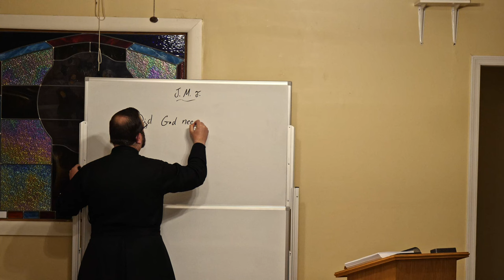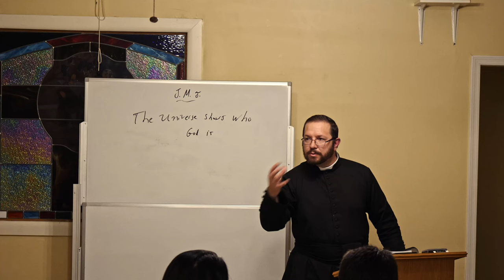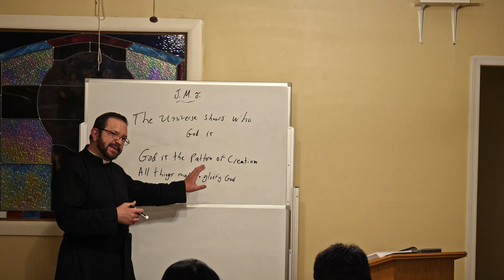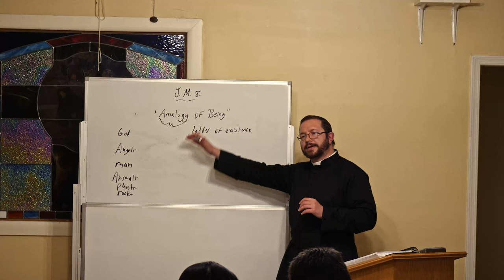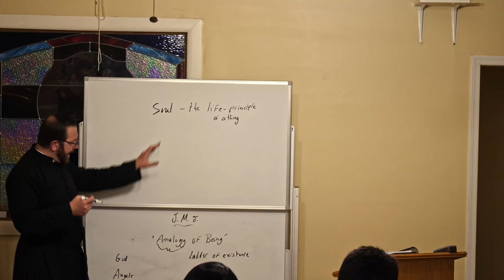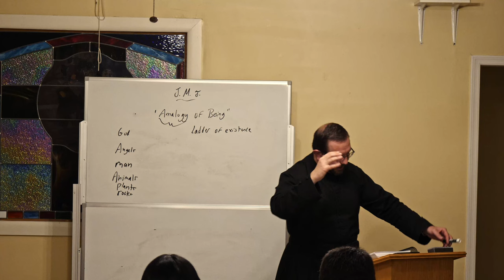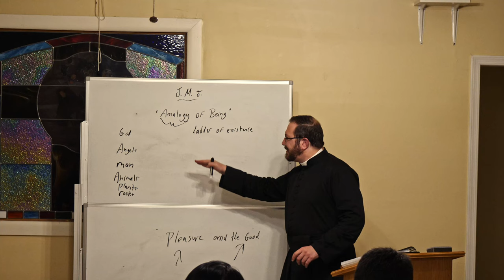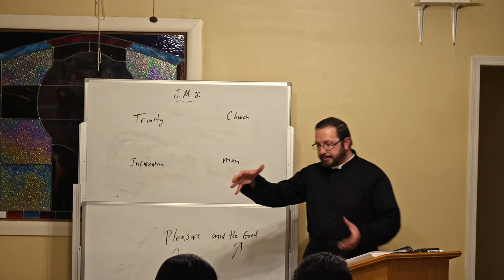OLS Adult Catechism Class 04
Adult Catechism Class # 04
Faith Formation Religious Education Catechism CCD (Confraternity of Christian Doctrine) Catechesis